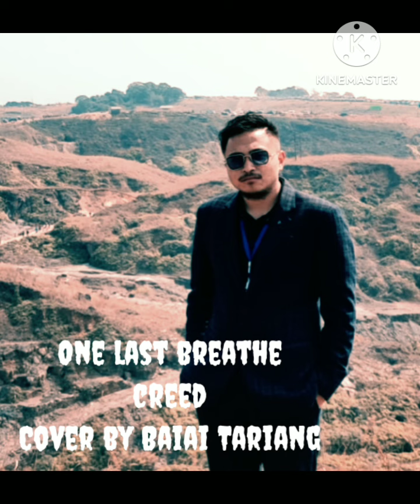One last breath|Creed|cover by Baiai Tariang {Mobile recording)